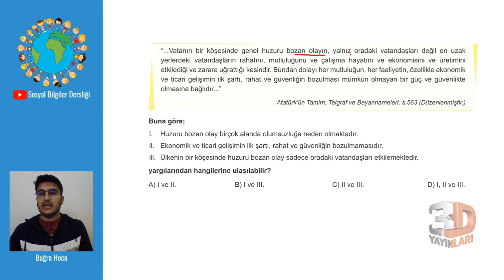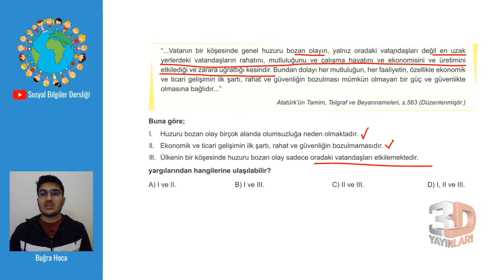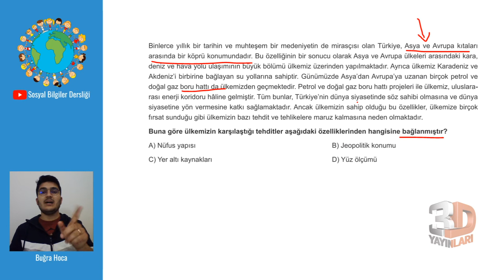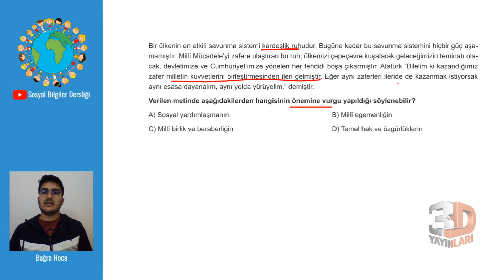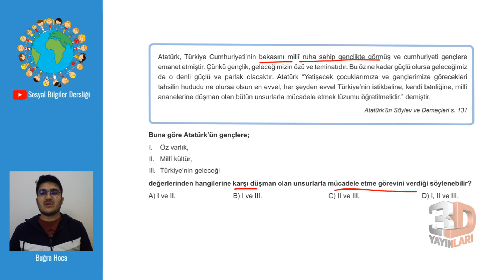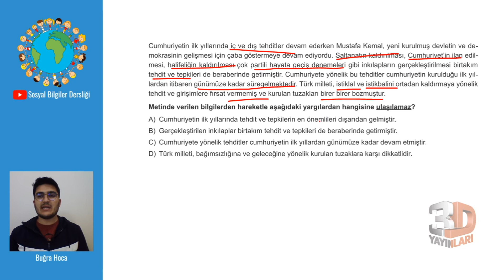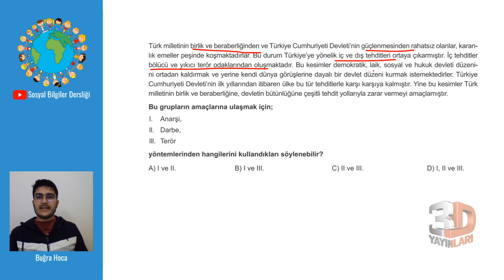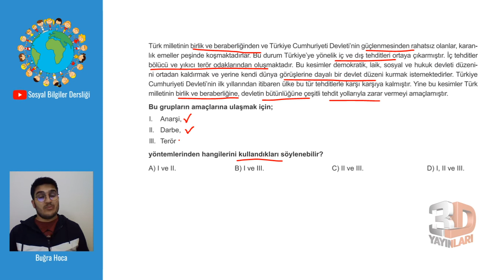LGS İnkılap Soru Bankası Ünite 05 Test 04 Soru Çözümleri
🎞 Soru Listesi
▶ 00:00:00 Bölüm
▶ 00:00:00 Soru 1
▶ 00:01:24 Soru 2
▶ 00:02:59 Soru 3
▶ 00:03:59 Soru 4
▶ 00:05:33 Soru 5
▶ 00:07:28 Soru 6

2021'de Daha da Güçlü...